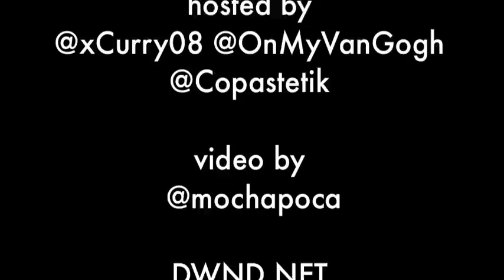Ro Ransom aka Nero on DealWithNoDeal Radio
Last month, Ro Ransom fell through DealWithNoDeal Radio to discuss linking up with Casey Veggies for 30,000, his Howling at Hades EP with Rich Hil, the hiatus since Alive & Vibrant: Relive The Moment, his next untitled project, the Araabmuzik produced single, the wait on his Momentum project, the meaning of the name Ransom and so much more. Shouts to Nero, Dice, Mike Waxx, illRoots, everyone else in his camp and be on look out for all of his new music to drop soon.

Shot & edited by MochaPhoto.